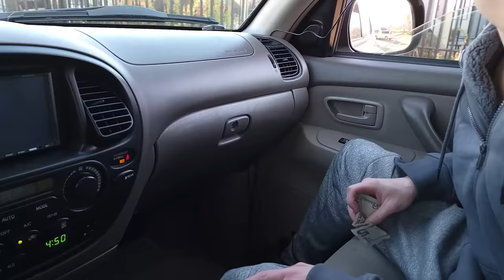500 Hot Dogs BBQ For Homeless Community!!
Cooking up 500 Hot Dogs For The Local Homeless Community!